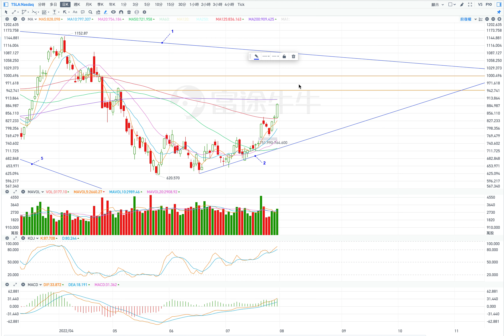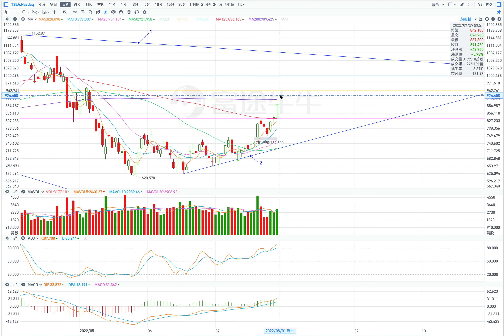TSLA 特斯拉 股價預測 2022年08月01日; TSLA Stock price forecast for 01.August.2022 （第205期）。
前一日K線的分析: 01:35；
當前股價走勢的分析：03:29；
目前的壓力位和支撐位信息：09:12；
今日股價走勢的預測：10:56。

當前的壓力位：
1. 894；
2. 910；
3. 945；
4. 1000。

當前的支撐位：
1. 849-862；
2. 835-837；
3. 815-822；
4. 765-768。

1. 上涨。
開盤：跳空高開盤。
最高價：到980；
收盤價：976附近；
最低價：到910。

2. 小幅上漲。
開盤：低開盤。
最高價：到925；
收盤價：905附近；
最低價：到885。

Basic information on the stock price trend of the previous day: 00:09;
Analysis of the previous day's K-line: 01:35;
Analysis of the current stock price trend: 03:29;
Current pressure and support information: 09:12;
Prediction of today's stock price trend: 10:56.

Current pressure level:
1. 894;
2. 910;
3. 945;
4. 1000.

Current support levels:
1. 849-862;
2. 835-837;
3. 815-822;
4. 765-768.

1. to rise.
Open: Gap open.
Highest price: to 980;
Closing price: around 976;
Lowest price: to 910.

2. A slight increase.
Open: Open low.
Highest price: to 925;
Closing price: around 905;
Lowest price: to 885.

Below is an analysis video on the technical aspects of the K-line:
K-Line Technical Analysis (Issue 3) - Medium-red K-line with upper and lower shadows of a single K-line